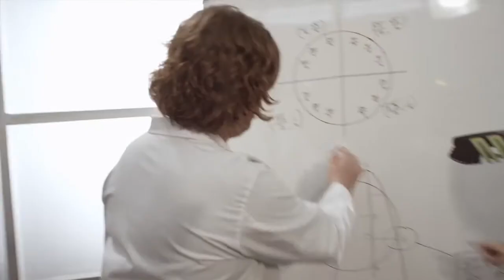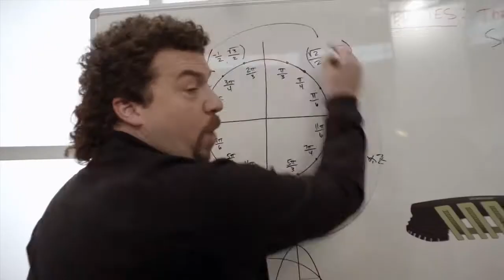BLADES by Kenny Powers & K-Swiss - Behind the scenes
Behind the scenes footage of Kenny Powers' newest video of Blades!  K-Swiss is epic for this series, the shoes are incredible too!